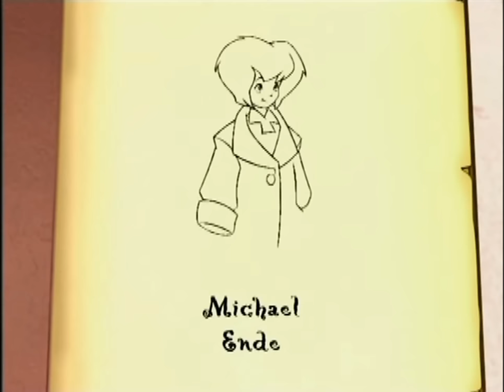Momo – Intro (deutsch)